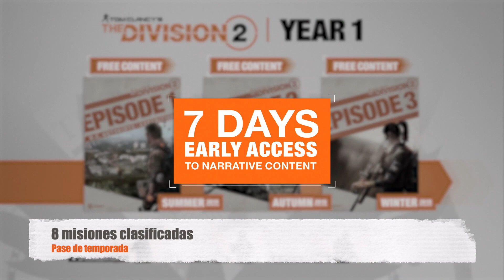The Division 2 | Pase de Temporada. Lo explicamos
Hola agentes!!! En este video vamos a hablar del pasedetemporada de TheDivision2. Contaremos que es lo que trae y qué beneficios trae. Esperemos que os guste. Enlace a la noticia de la web